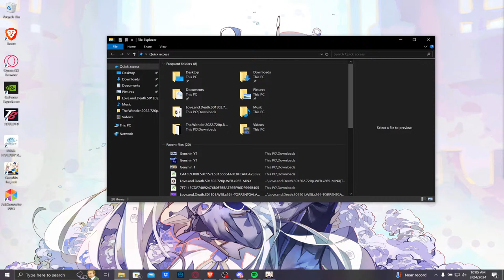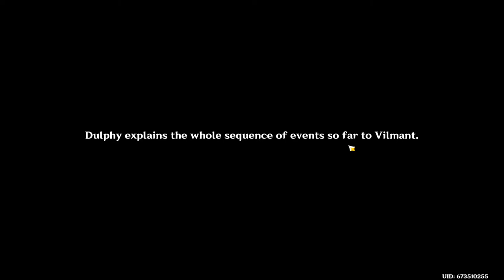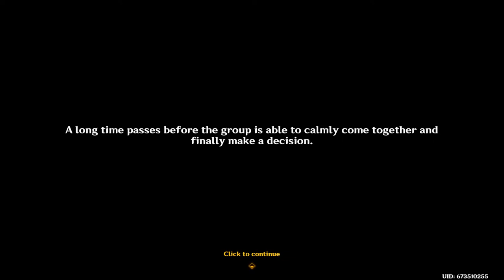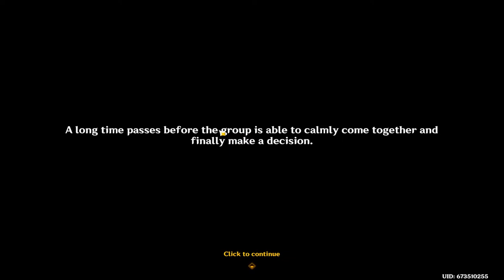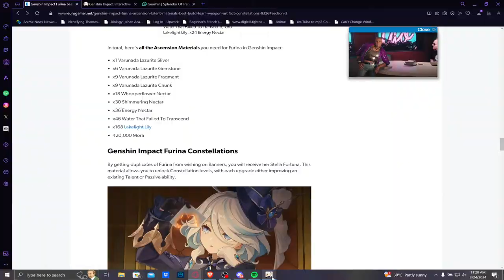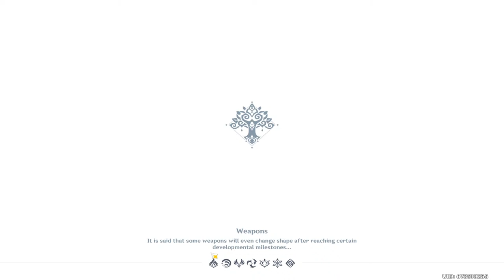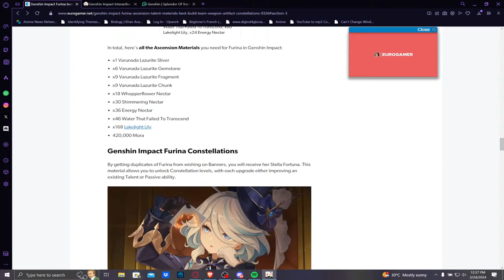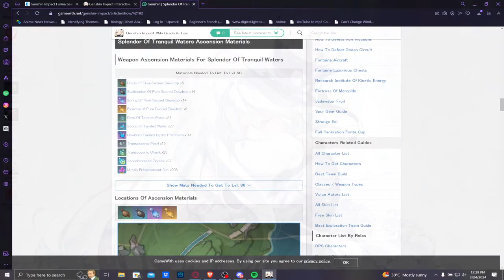Taking care of Unfinished Business - Genshin F2P 2024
Genshin Impact is an action role-playing game developed by miHoYo, published by miHoYo in mainland China and worldwide by Cognosphere, d/b/a HoYoverse. It was released for Android, iOS, PlayStation 4, and Windows in 2020, and on PlayStation 5 in 2021. The game features an anime-style open-world environment and an action-based battle system using elemental magic and character-switching. A free-to-play game monetized through gacha game mechanics, Genshin Impact is expanded regularly through patches using the games as a service model.